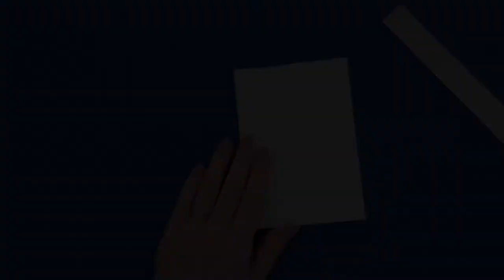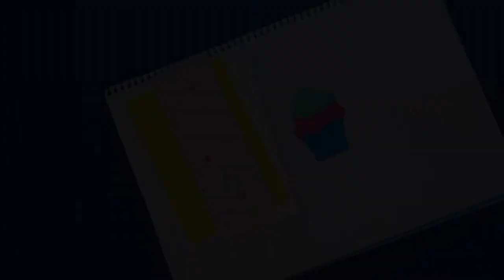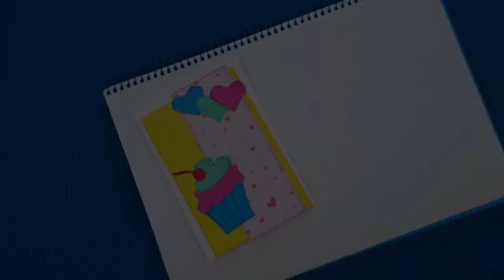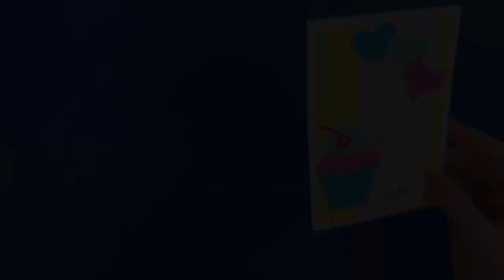How to make birthday card. Birthday greeting card idea